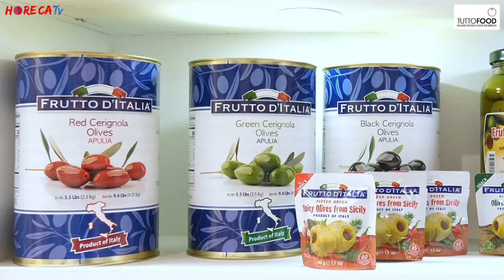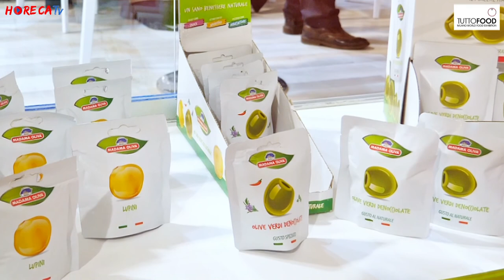TUTTOFOOD 2019 - Intervista con Sabrina Mancini di Madama Oliva srl